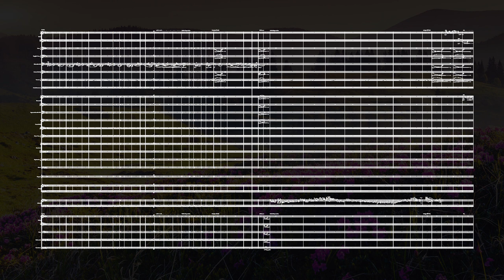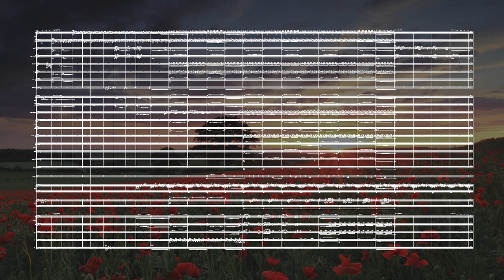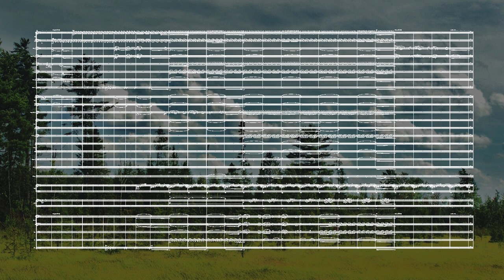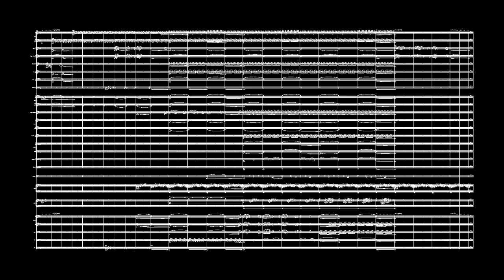Epilogue to a Folktale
Continuing with this recent trend of mine to incorporate more classical harmony and form into my music, this piece is primarily soloistic and dissonant, but the ensemble portion is more classical. Besides the piece,

I've graduated this year. After 13 long years of education in a controlled and heavily restrained environment, I have been dealt a hand at reality. It is surreal to think not only of the accomplishments I have made only thus far but also of all I am due not to soon dispart. If life was a folktale, then here it would end, but in reality, it is more of a beginning. I think of the spring. That period of life after death, a rebirth. A reminder from the Earth to me of the duties of a chime to give voice to the wind.

Still so, I find myself wanting to honour this past only once more. Before it is time to get up and maintain that silent composure through all of life's happenings. I would recommend you do, too.

As always, I hope you've enjoyed, and I wish you an especially pleasant day.

Adam Anderson.